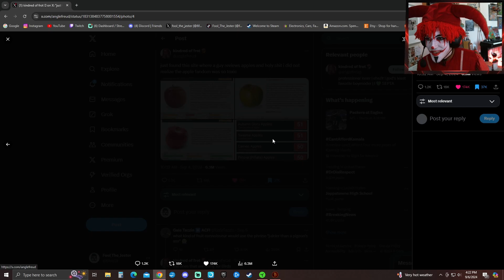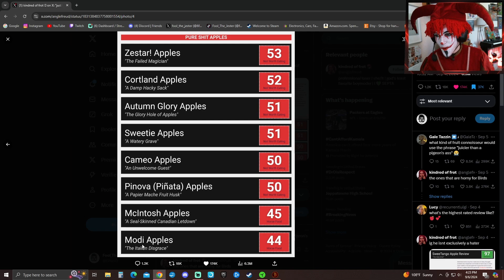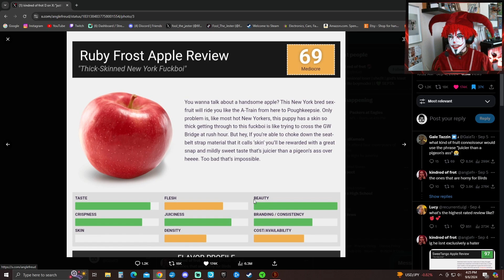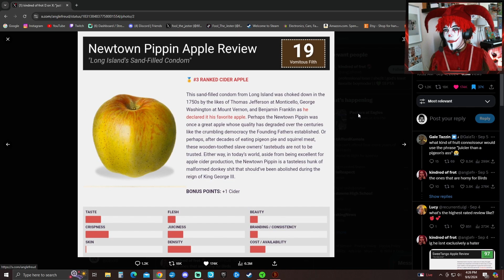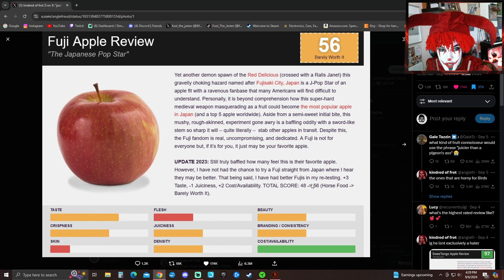Fool Plays The Elder Scrolls II: Daggerfall: The Apple Review! - Part 56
Ruby Frost Apple Review
"Thick-Skinned New York F***boi"
69 Mediocre

You wanna talk about a handsome apple? This New York bred sex-fruit will ride you like the A-Train from here to Poughkeepsie. Only problem is, like most hot New Yorkers, this puppy has a skin so thick getting through to this f***boi is like trying to cross the GW Bridge at rush hour. But hey, If you're able to choke down the seat-belt strap material that it calls 'skin' you'll be rewarded with a great snap and mildly sweet taste that's juicer than a pigeon's ass on heeee. Too bad that's impossible.